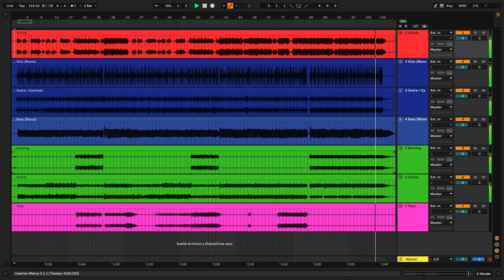Maroon 5 - Won't Go Home Without You MULTITRACK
Maroon 5 - Won't Go Home Without You Mutitrack

SIZE 92 MB, BPM 110, KEY Eb major, YEAR 2007, COUNTRY USA, ARTIST Maroon 5,

Stems Download.
Maroon 5 acapella, Maroon 5 bass, Maroon 5 drums, Maroon 5 guitars, Maroon 5 keys,